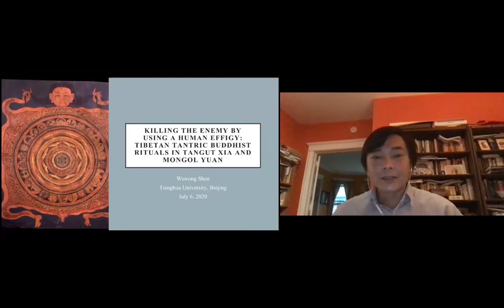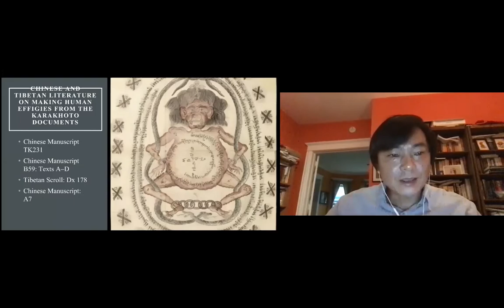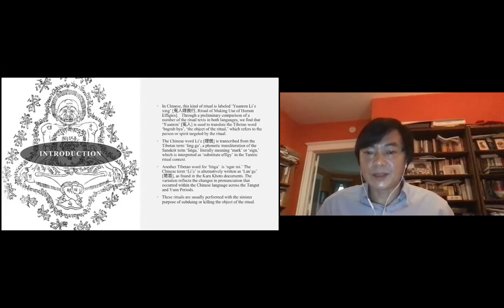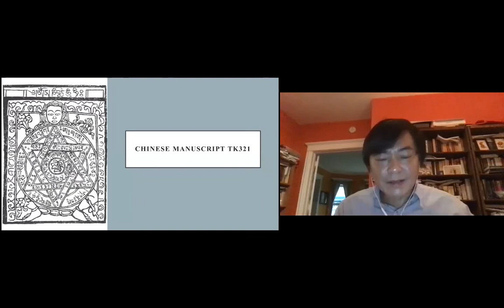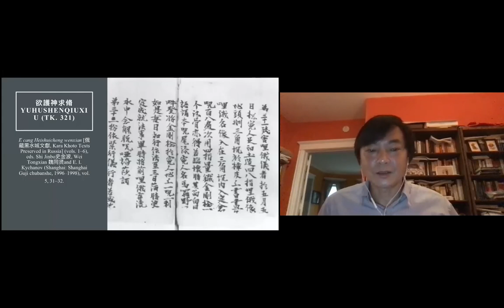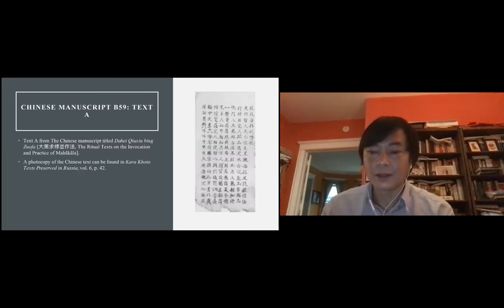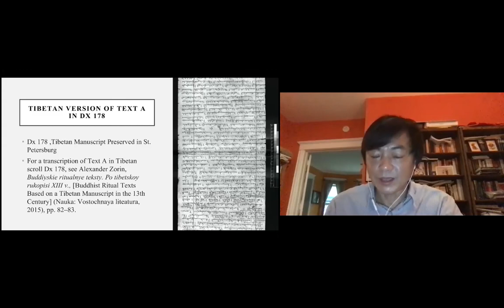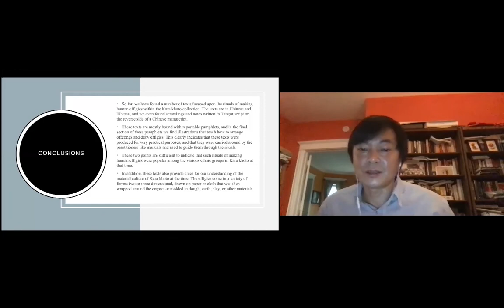“‘寃人哩俄行’：藏傳密教儀軌在西夏和蒙古的傳播”, Shen Weirong 沈衛榮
“‘寃人哩俄行’：藏傳密教儀軌在西夏和蒙古的傳播 (Killing the Enemy by Using a Human Effigy: Tibetan Tantric Buddhist Ritual in Tangut and Mongolia)”, presented by Shen Weirong 沈衛榮 at Transmission of Buddhism in Asia and Beyond. July 6, 2020, Zoom.